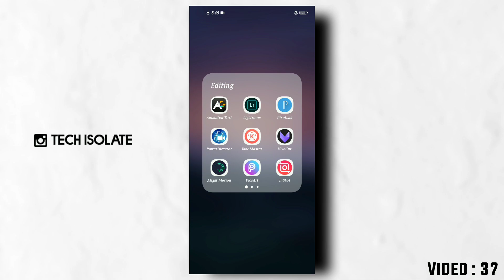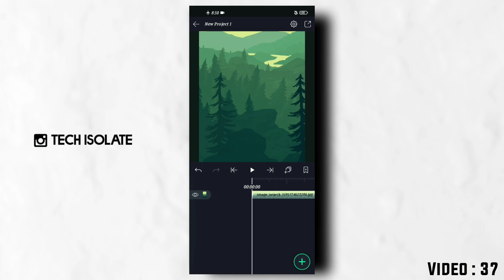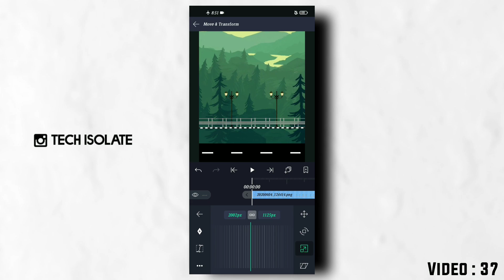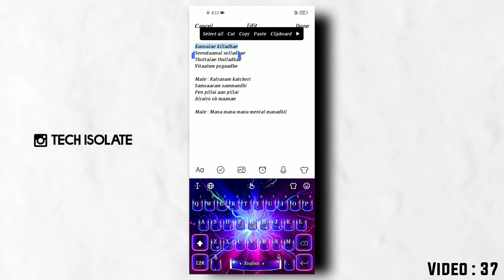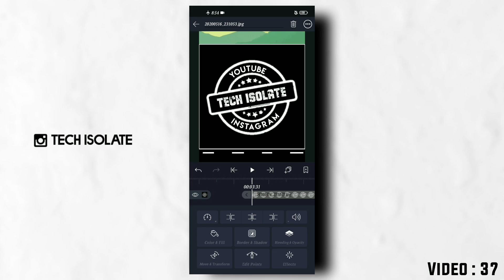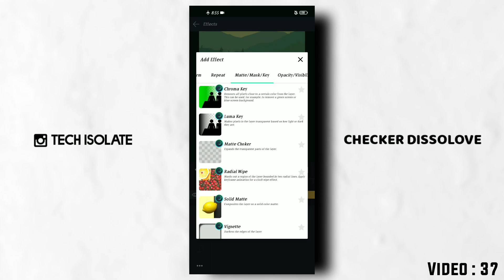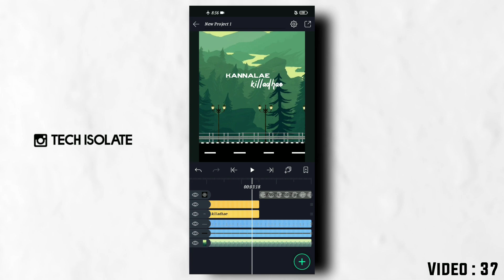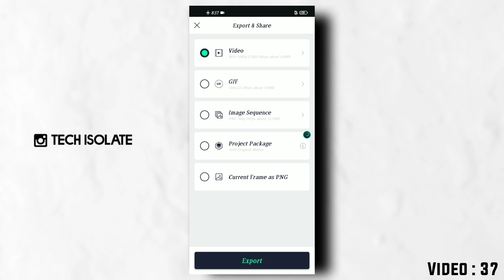😯 New Style Lyrics Animation Video Editing Tutorial 🔥 | Alight Motion Video Editing Tutorial Tamil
Track : LFZ Popsicle (NCS Releases)